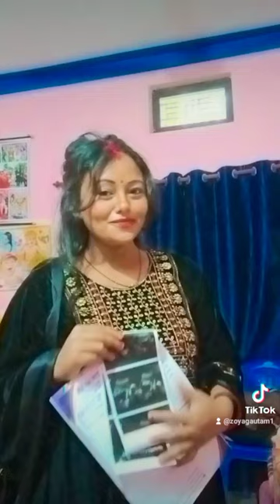January 2, 2024